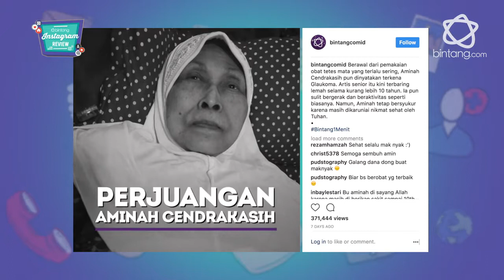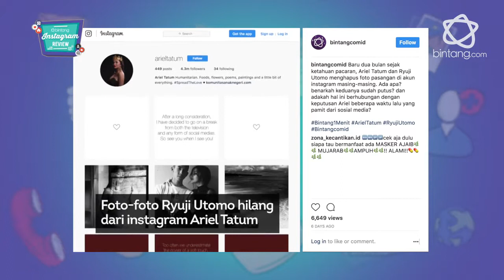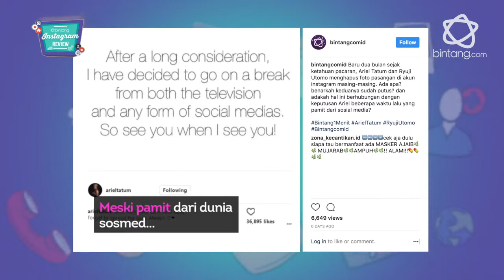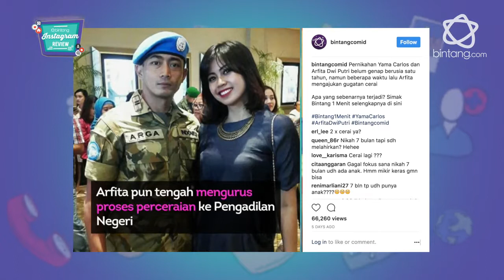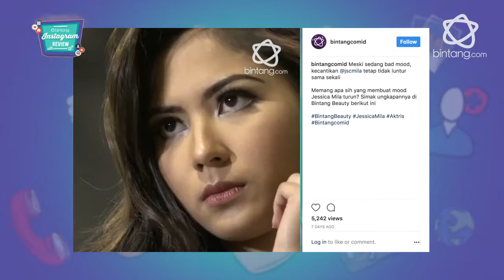Bintang Instagram Review: Hari Tua Aminah Cendrakasih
Selain kondisi dari Aminah Cendrakasih ada pula bintang beauty Jessica Mila, metamorfosa Megan Fox dan video-video lainnya yang tayang seminggu terakhir di bintangcomid. Simak selengkapnya di Bintang Instagram Review.